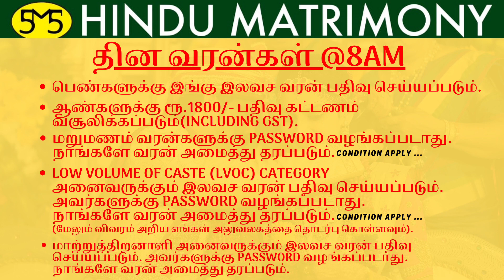தின வரன்கள்@8AM | 05.01.2022 | SMS HINDU MATRIMONY | Daily Bride & Groom Profiles